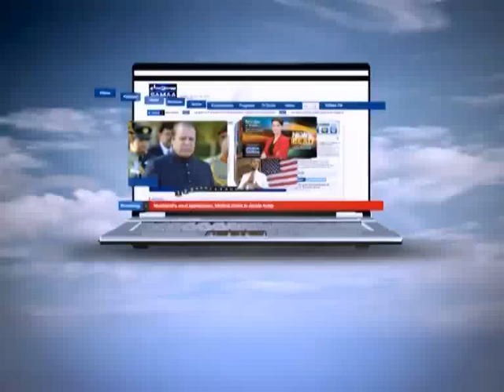Tonight with Jasmeen, August 07, 2012 SAMAA TV 1/3